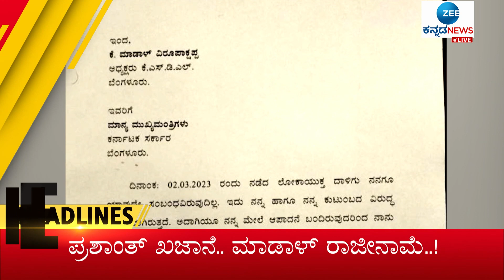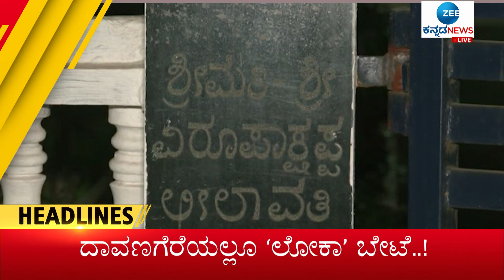ZEE KANNADA NEWS 1 PM HEADLINES (03/03/2023)ಮಗನ ಬ್ರಹ್ಮಾಂಡ್‌ ಭ್ರಷ್ಟಾಚಾರಕ್ಕೆ ಅಪ್ಪನ ತಲೆದಂಡ